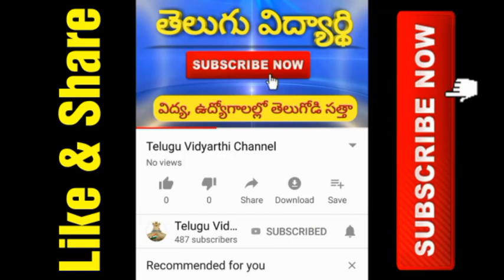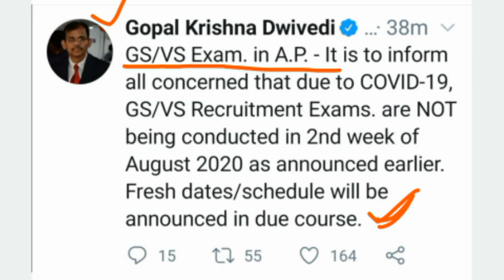AP Grama Sachivalayam jobs 2020 Latest Updates | 19th July 2020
AP Grama/Ward Sachivalayam jobs Exam Dates Released, AP Grama\/Ward Sachivalayam Recruitment 2020 model paper, AP Grama/Ward Sachivalayam Jobs Exam dates in August 2nd week, General Studies, Latest Current Affairs in telugu, AP Latest government jobs, AP Police Constable Recruitment 2020, AP DSC Notification 2020, Latest job updates, APPSC